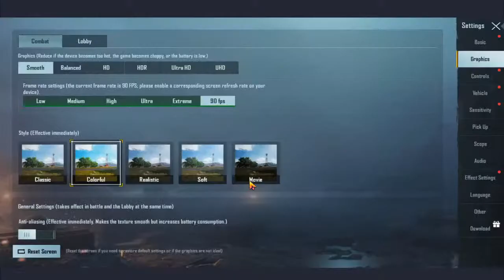PUBG MOBILE LIVE FULL RUSH GAME PLAY